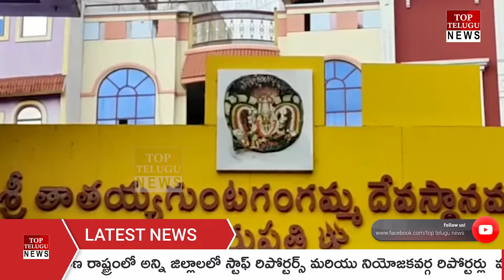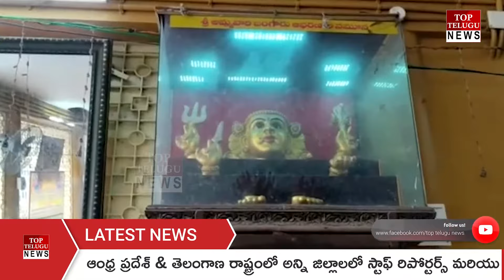తిరుపతి తాతయ్య గుంట గంగమ్మ జాతర స్పెషల్ స్టోరీ